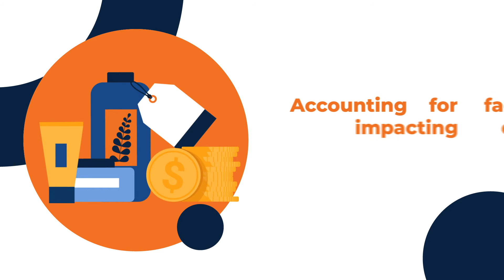VideoCaseStudy: A Personal Care Business Saved $500K YoY with a Customized Forecasting-Tool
VideoCaseStudy A global personalcare giant leveraged a customized categoryplanning and forecasting application, to generate accurate forecasts and save nearly $500K YOY. The application helped customize solutions for 40+ categories, in 50% less time, using Co.Dx, our proprietary AI Master Engine. Watch the video to know more.